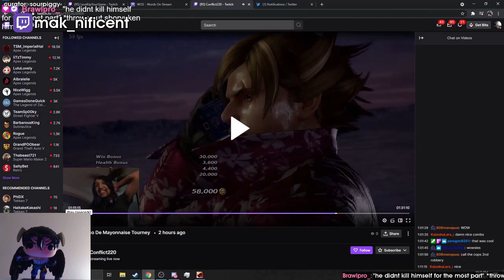[Tekken 7] AIRGRAB SYNCED WITH THE BREAKDOWN | Daily FGC: Highlights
- every morning at 5AM-8AM PST, posts new timestamped highlights of previous day:
 - attributes/reports

Timestamps:

00:00 [#1] woozle_fin - "Airgrab synced with the breakdown" clipped by woozle_fin

00:23 [#2] sirespoon - "Do it again" clipped by sirespoon

00:46 [#3] mak_nificent - "NO WAY LOL" clipped by sourpiggy

00:58 [#4] mak_nificent -  clipped by gloomshot v2.2

01:43 [#5] wolf8bits -  clipped by caju144

02:07 [#6] tasty_steve - "Super Saiyan Steve" clipped by rsone32

02:40 [#7] theemperorswe - "we good " clipped by jubi8

02:56 [#8] bowufgc - "Rage drive oki?" clipped by speez91

03:11 [#9] bloodshednow - "" clipped by termalteck_

03:39 [#10] bowufgc - "True meaty grab?" clipped by speez91

03:59 [#11] superakouma - "?" clipped by alfa916

04:10 [#12] uyutv - "nice punish waoow" clipped by alsyyyy

04:39 [#13] tansy52 - "   " clipped by s_chris_s_cho

05:39 [#14] mak_nificent -  clipped by gloomshot v2.2

06:30 [#15] phidx -  clipped by gloomshot v2.2

07:25 [#16] phidx -  clipped by gloomshot v2.2

08:24 [#17] sephiblack -  clipped by gloomshot v2.2

=== CLIP SUBMISSION ===

Every day, Gloomshot: Tekken 7 automatically:
- And compiles these highlight videos into convenient playlists for max Tekken 7 viewing entertainment!

This process is done automatically, but I make updates to Gloomshot's curation algorithm every day. Help me improve it by leaving a comment about what streams you liked / didn't like.

NOTE: If you are a Tekken 7 content creator and don't want your videos to be promoted on Gloomshot, just shoot me a message (email (joseph[at]gloomshot[dot]com) is best) and I'll edit the algorithm to blacklist your stream.

Content creators are the lifeblood of the Tekken 7 community, so if this video introduced you to a stream you like, make sure to support them by viewing their channel and SUBSCRIBING so you can see the action live at the source.